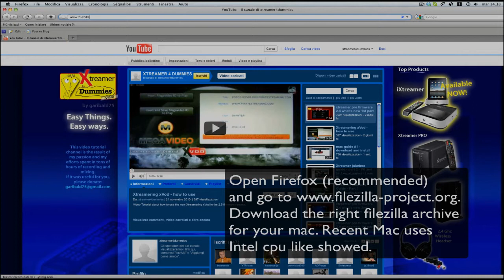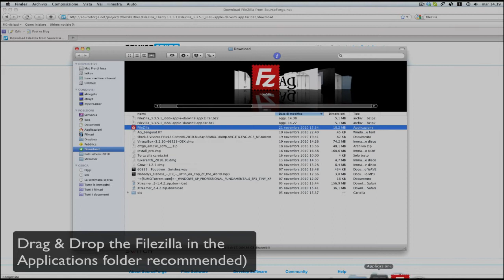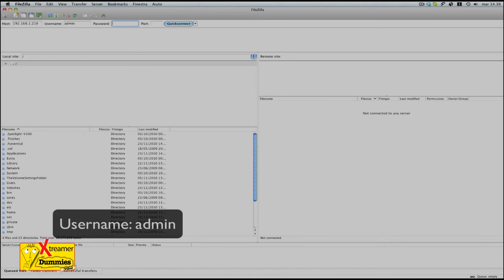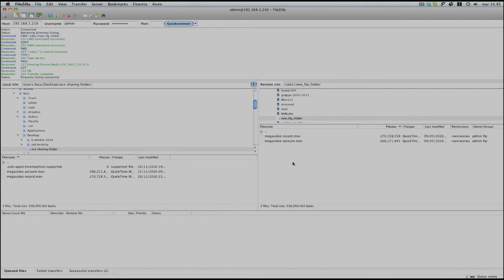mac guide #2 - ftp access to xtreamer with Filezilla client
how to access to ftp internal hard disk of xtreamer player using Filezilla FTP client. How to download and install Filezilla FTP.